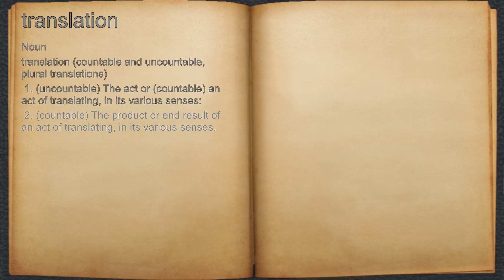What does translation mean?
A spoken definition of translation.

Intro Sound:
Typewriter - Tamskp